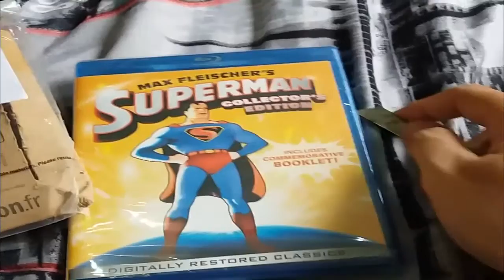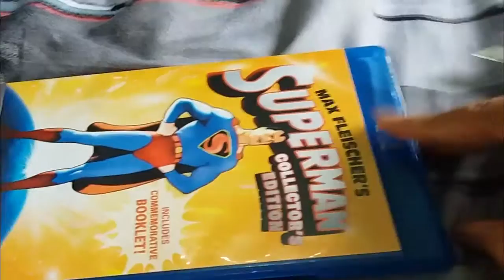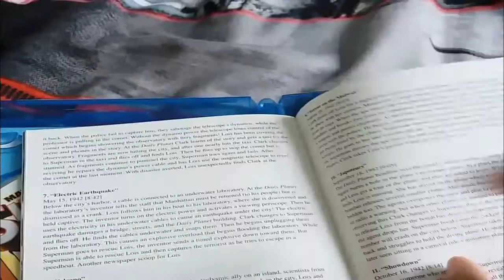Superman max Fleischer's Blu-ray Unboxing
Worst Unboxing Ever LOL